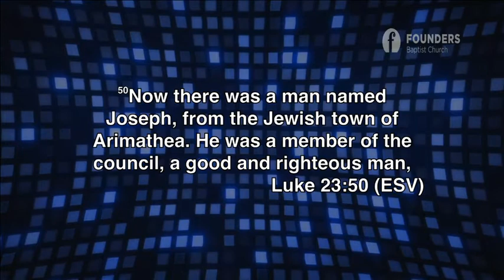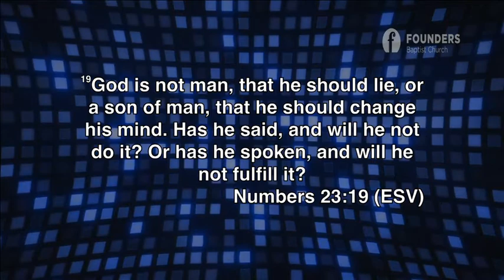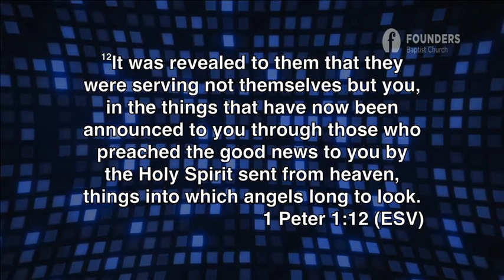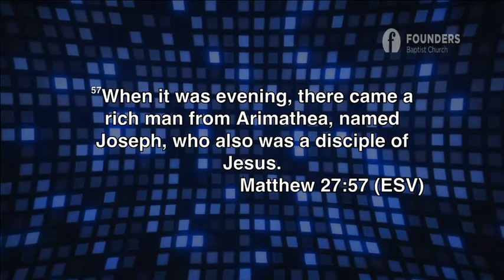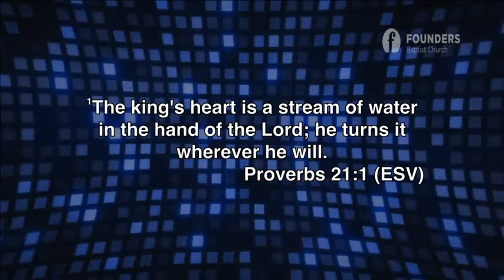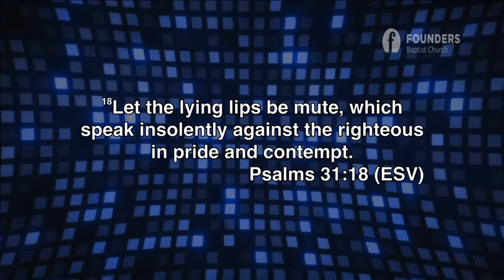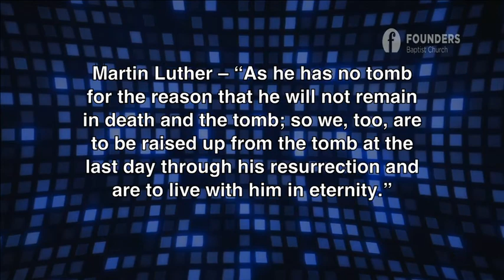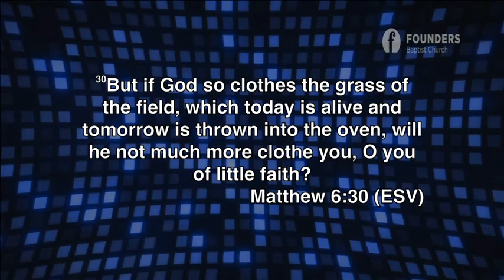The Faithfulness of God's Word & God's Love